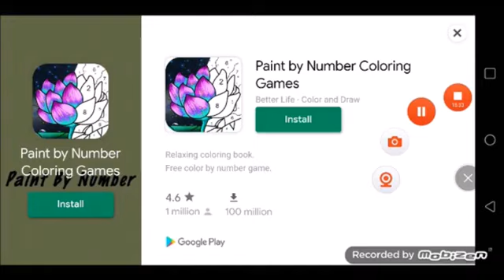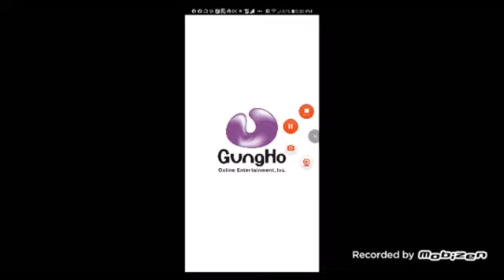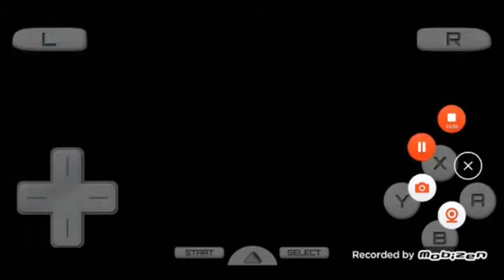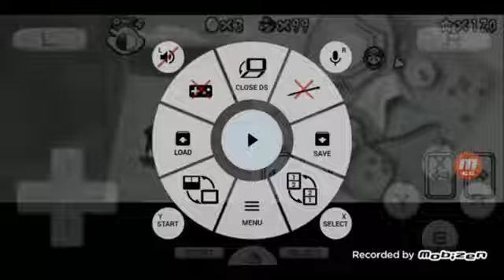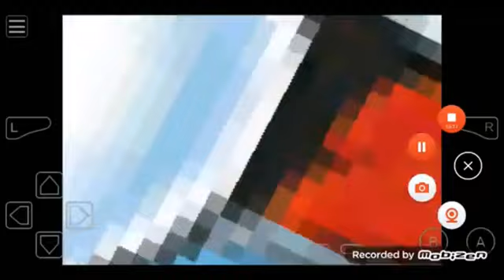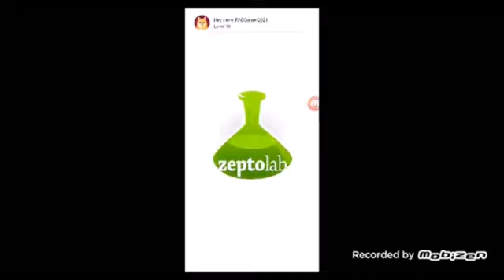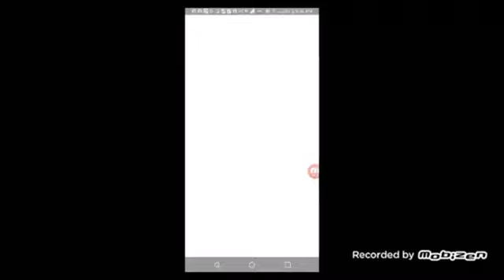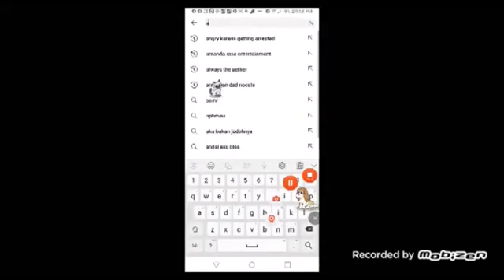April 15, 2024(3)